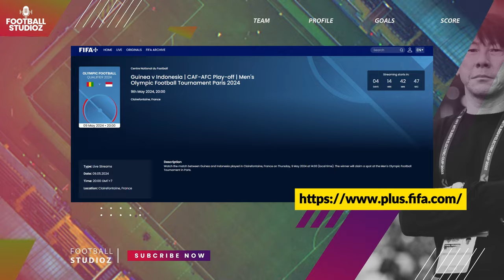Indonesia U23 VS Guinea U23 | Bisa Nonton Streaming Gratis Disini | Buruan Daftar.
Indonesia U23 VS Guinea U23 | Bisa Nonton Streaming Gratis Disini | Buruan Daftar, Meski demikian, pertandingan ini masih bisa dinikmati oleh masyarakat Indonesia karena FIFA akan menayangkannya secara gratis. Dikutip dari laman resmi FIFA, penonton bisa menyaksikan pertandingan ini secara resmi melalui FIFA+ tanpa dipungut biaya.